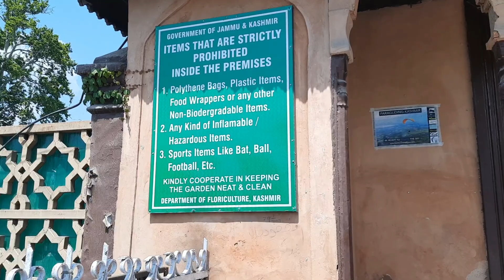Mughal Garden Shalimar Srinagar।Lal Chowk।Main Market Of Srinagar।Kashmir Tour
On pixabay
Video by TPMotion on Pixabay

visit again
From West Bengal (Burdwan)